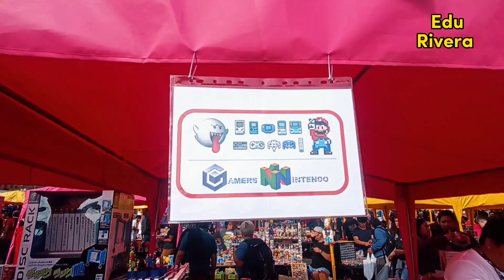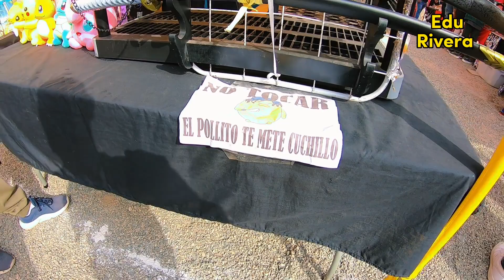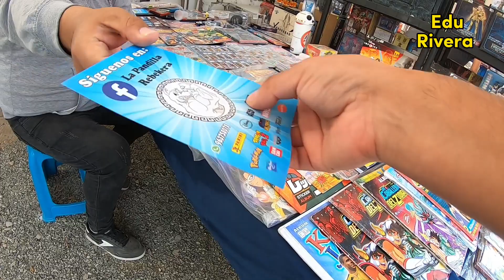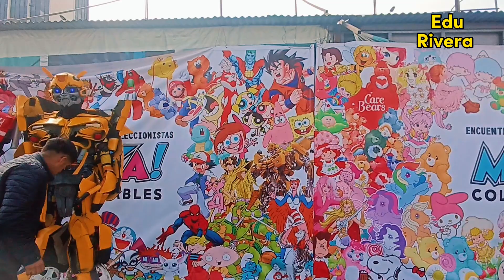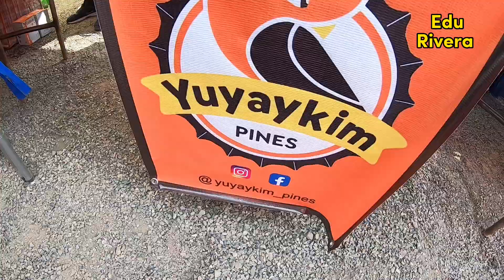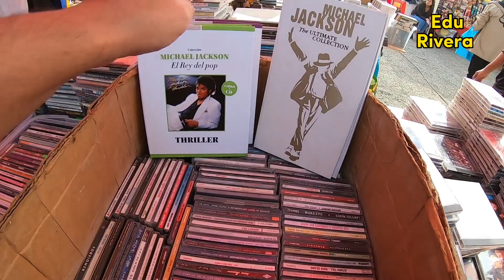Feria más grande en Lima de coleccionistas /videojuegos, juguetes, recuerdos y mas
Hoy conocimos la nueva FERIA MANYA COLECCIONABLES, QUE ESTARA todos los sabados de 10am a 7pm, donde quedaba el recordado local chichero LA CARPA GRAU, fernte a la plaza del mismo nombre en centro de Lima